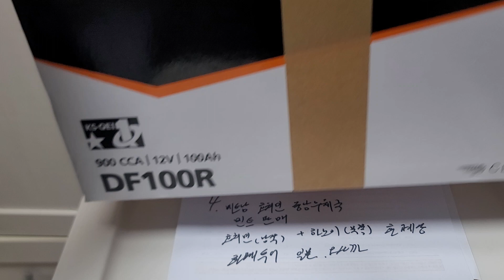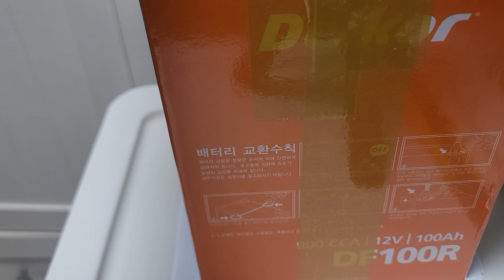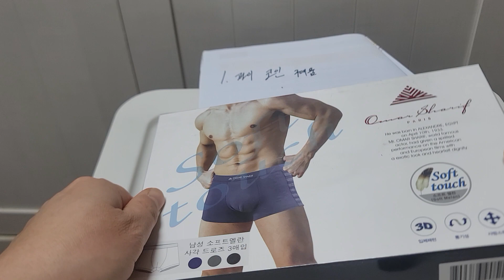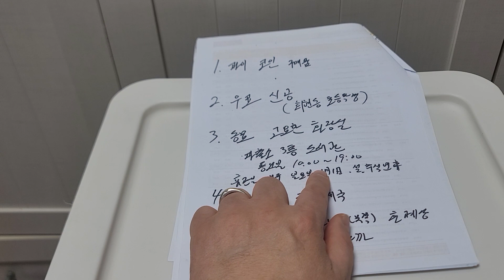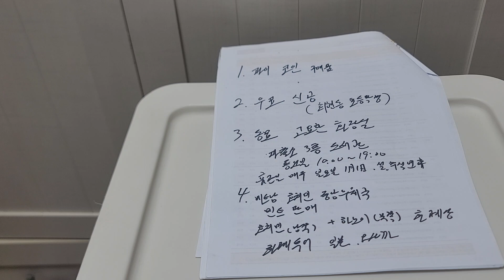20240120 재미있는 화폐 동묘 이야기~~~4가지